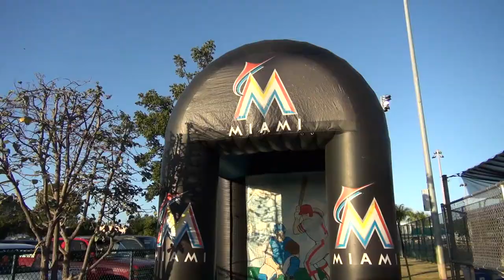Upper Keys Little League Baseball